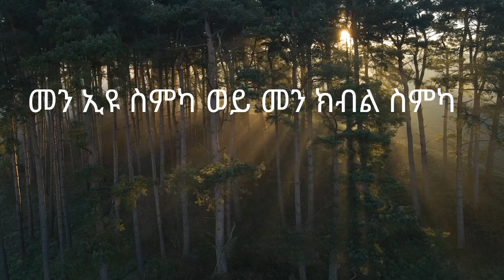ንእሽተይ እንግሊዘኛ ትምርቲ ንኩልና